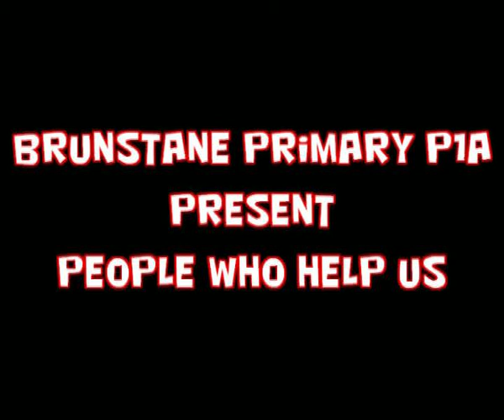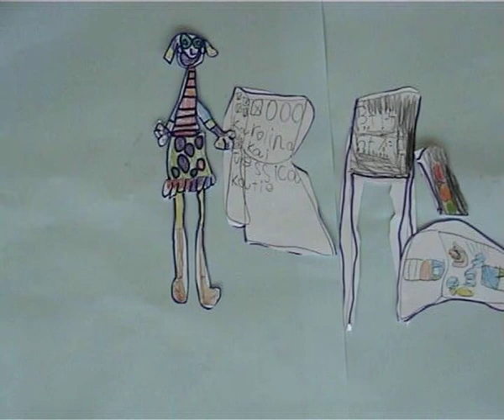p1 b people who help us Katie